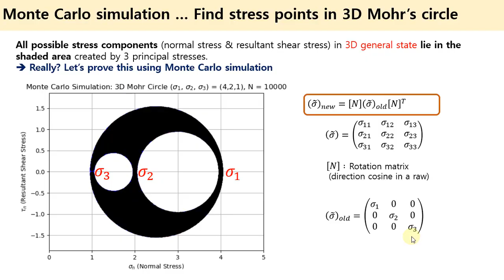몬테카를로 시뮬레이션 - 3차원 모어원 그리기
몬테카를로 시뮬레이션 (Monte Carlo Simulation) 방법으로 3차원 모어원 그리기 (3D Mohr's Circle)
- 3차원 주응력이 4,2,1의 값을 가질 경우 임의의 방향 3차원 좌표계에서 수직응력과 전단응력값의 분포는 우리가 잘 알고 있듯이 3개의 모어원으로 둘러쌓인 영역에 놓이게 된다.
1. 몬테카를로 시뮬레이션으로 3차원 모어원 그리기 설명 (00:10)
2. 몬테카를로 시뮬레이션 결과 애니메이션 (01:16)